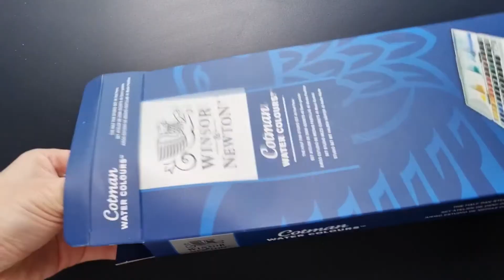Unboxing Cat Air harga 1 JUTAAN • Winsor & Newton Cotman 45 Half Pan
❤️Please leave a comment to let me know what kind of drawing you would like to see next, and don't forget to subscribe my YouTube channel & activate the bell 🔔 so as not to miss the next videos.

My Expensive Watercolor Unboxing + Swatches Winsor & Newton Cotman 45 Half Pan Watercolors | Cyntia Gading